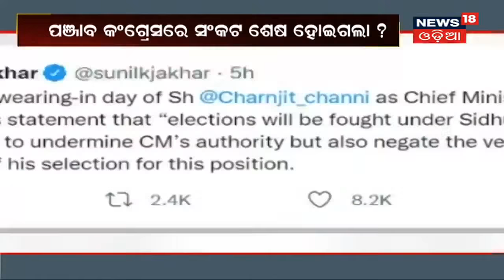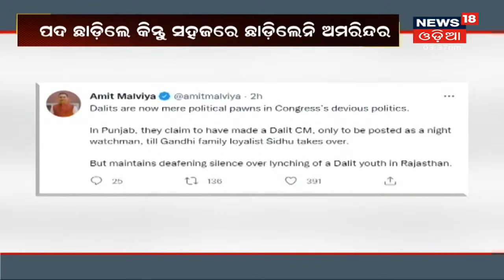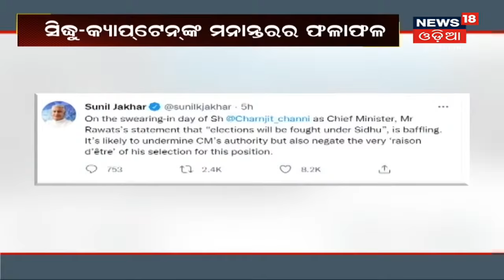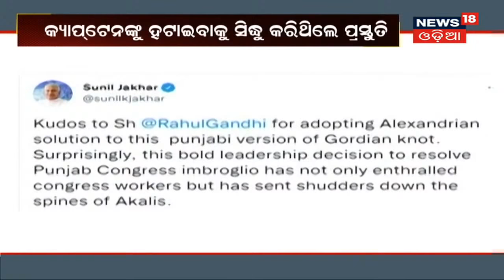Special Report: ପଞ୍ଜାବରେ ଖେଳ ଶେଷ ନା ଆରମ୍ଭ I 21st Sept 2021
Punjabରେ ଖେଳ ଶେଷ ନା ଆରମ୍ଭ I Amarinderଙ୍କ ପରେ Punjabର ନୂଆ କ୍ୟାପଟେନ୍‌ Charanjit Singh Channi I ଶପଥ ଗ୍ରହଣ କରୁଛନ୍ତି Charanjit I Punjabରେ ବକେୟା ବିଜୁଳି ଓ ପାଣି ବିଲ୍‌ ଛାଡ଼ I   21st Sept 2021